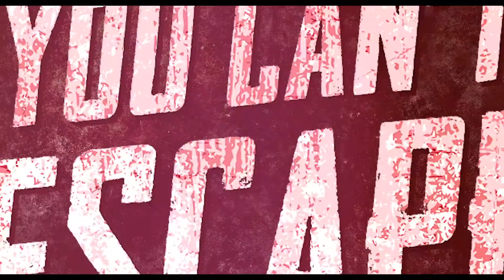Knuckledust "Trailer"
Police discover an elite fight club where they find seven underground levels, filled with the dead bodies of fighters from around the world. Only one man is found left alive. The task force has to work out if he’s a mass murderer or the lone survivor?